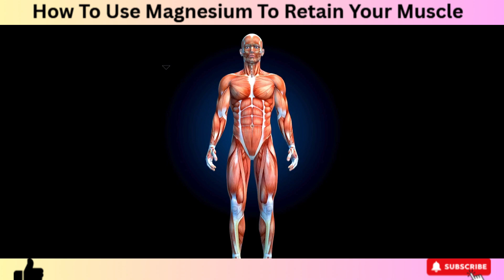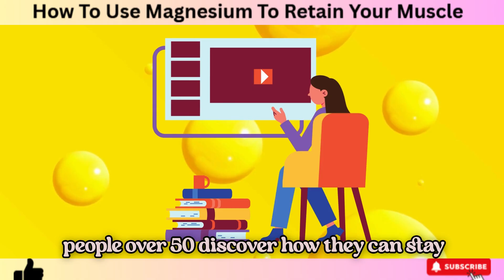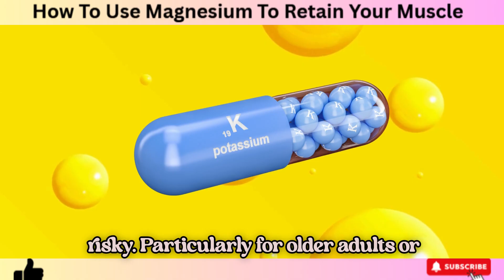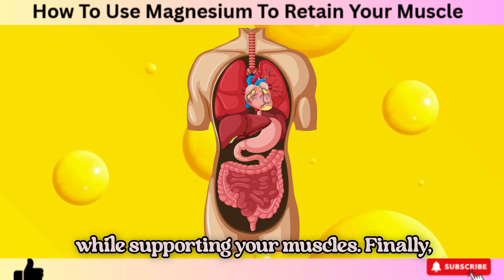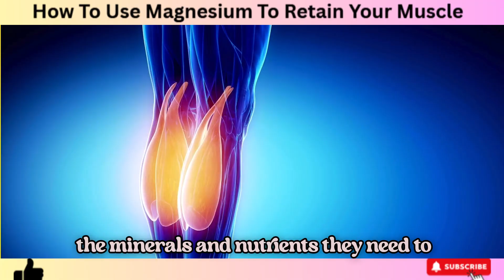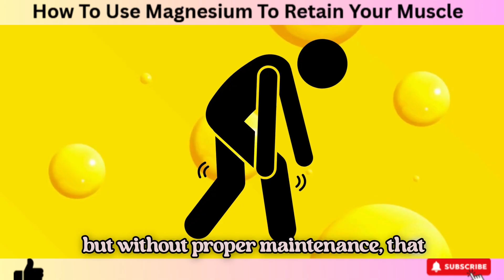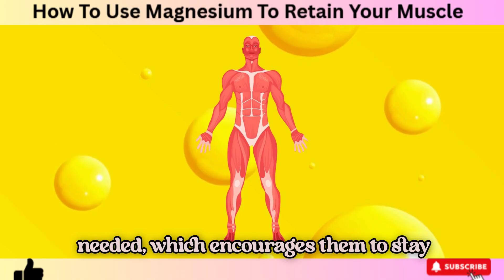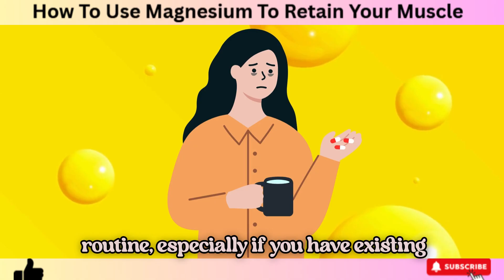Seniors, Stop Muscle Loss in Its Tracks with This Magnesium Routine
Magnesium isn’t just another supplement on the shelf — it plays a critical role in maintaining healthy muscle mass, strength, and function. In this video, we dive deep into the science behind how magnesium deficiency can accelerate muscle wasting (sarcopenia) and why restoring healthy levels could be the key to protecting your muscles as you age.

You’ll learn:
✅ How magnesium supports muscle protein synthesis.
✅ Why low magnesium levels can lead to muscle weakness, cramps, and atrophy.
✅ The connection between magnesium, inflammation, and muscle breakdown.
✅ How to get enough magnesium from diet and supplements.
✅ The best forms of magnesium for muscle health.

Whether you’re an athlete, recovering from illness, or simply want to keep your muscles strong for life, understanding magnesium’s role is essential.

📌 Watch now to discover how this powerhouse mineral can help prevent muscle loss and support long-term strength.

1. The Content is NOT intended to be used as a substitute for professional medical diagnosis, advice, or treatment. Please ALWAYS seek the advice of a physician or other qualified health provider with all questions that you have related to or about, a medical condition. Never ignore professional medical advice or delay getting medical advice because of something that you have watched on YouTube.
2. If you think you may have a medical emergency call 911 immediately.
3. Wellness Bubble does not endorse or recommend any specific tests, physicians, products, procedures, opinions, or other information that may be mentioned in our videos. Relying on any information that is provided by Wellness Bubble, its employees, or others appearing in the content is solely at your own risk.